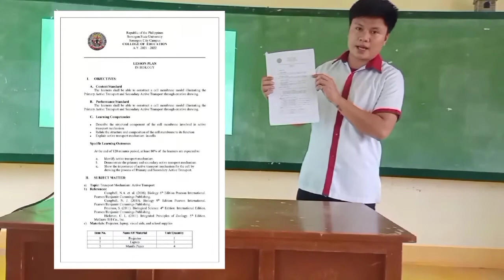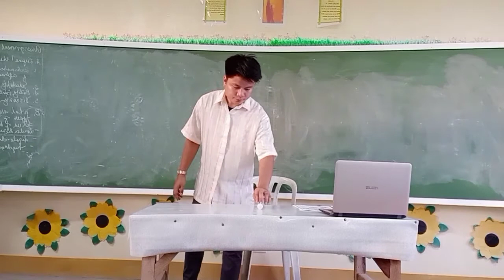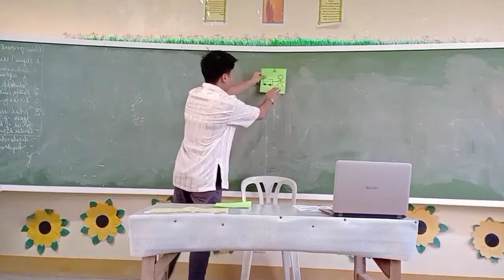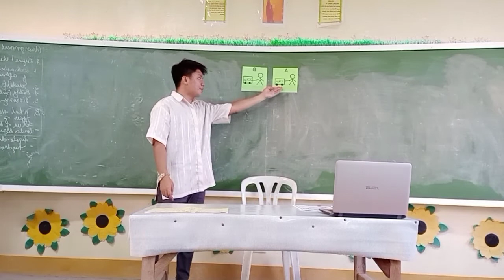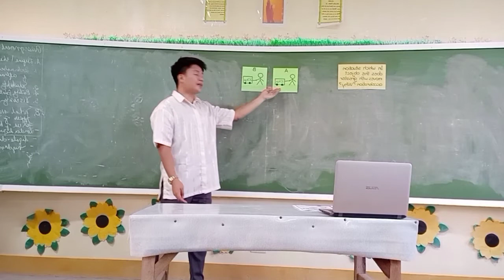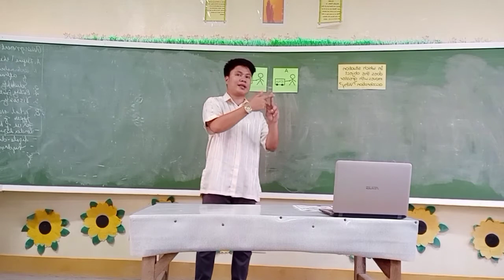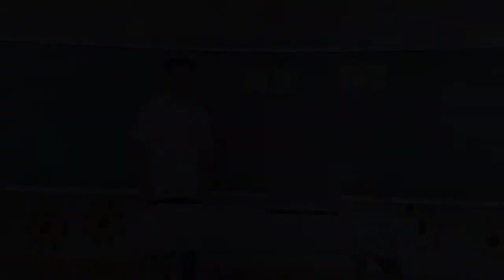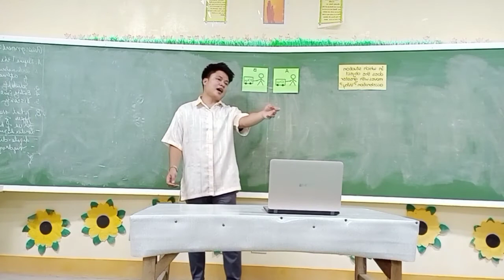DEMO-TEACHING: Newton's Second Law of Motion (Ralph Angel E. Halum-BSED Science 4A)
DEMO-TEACHING: Newton's Second Law of Motion
PURPOSE: Teaching Internship
CREATED BY: Ralph Angel E. Halum
COURSE/SUBJECT: BSED Science 4A